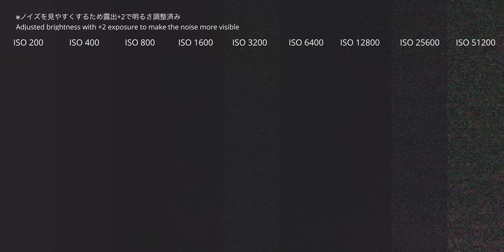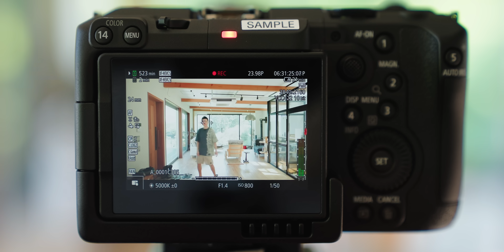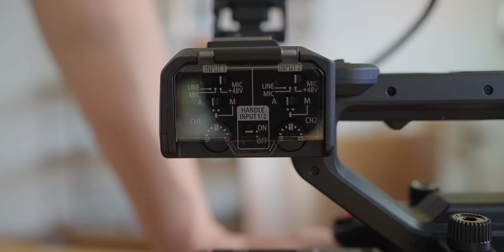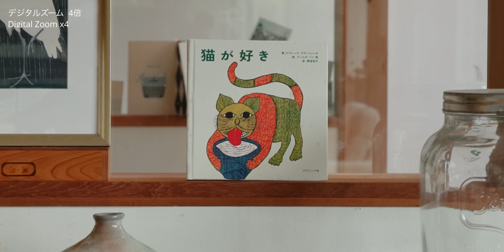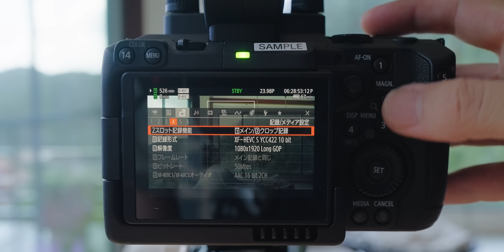これがCanonの本気。進化しすぎたシネマカメラを分かりやすく解説 // Canon EOS C50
▼EOS C50　ブランディングサイト

00:00 Intro
00:47 CMOS Sensor / 7K Raw
01:18 Open Gate
02:21 Dual Base ISO
02:38 Dynamic Range
02:54 Auto Focus
03:17 Electric IS
04:08 Camera Body
06:58 Handle Unit
08:53 Digital Zoom
09:11 Battery
09:55 Memory Card
10:37 同時クロップ記録
11:50 Photo
12:41 VND
13:51 Microphone
14:50 Electric Slider
15:32 Impression